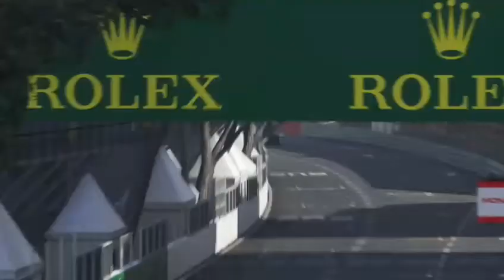THROWBACK 2019: F1 2019: The Grand Prix Of Monaco 🇮🇩 ( Monte Carlo)